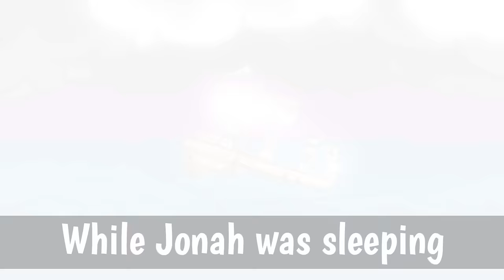LYRICS (Jonah Song)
This song is designed for toddler age kids to learn the stories from the Bible.

LYRICS

Let’s meet Jonah who told people what God wanted him to say. God told Jonah to go to Nineveh but he went the other way.
Jonah got on a boat and sailed into the sea. God sent a big storm while Jonah was sleeping.
The sailors were scared and asked, “Why would this be?” Then Jonah said, “The storm is because of me.”
The sailors threw Jonah over the side of the boat.
The storm stopped at once and the ship was kept afloat.
Jonah was swallowed by a great big fish.
He was in it’s belly going swish, swish, swish.
The fish swam along for three days and nights.
Jonah said he was sorry and that he would make it right.
So God ordered the fish to spit Jonah out.
And Jonah told the people what God was all about.
When the people of Nineveh heard what he had to say.
They stopped doing bad things and changed their wicked ways.
God saved the people of Nineveh from a really bad fate. Jonah learned to obey God and what it was like to be fish bait.